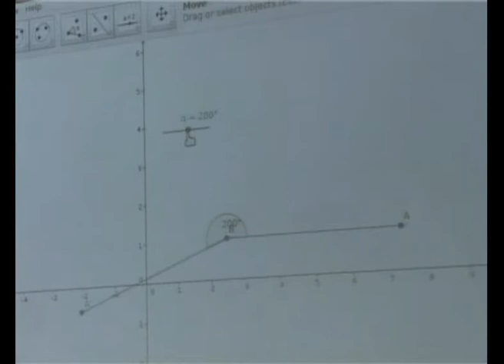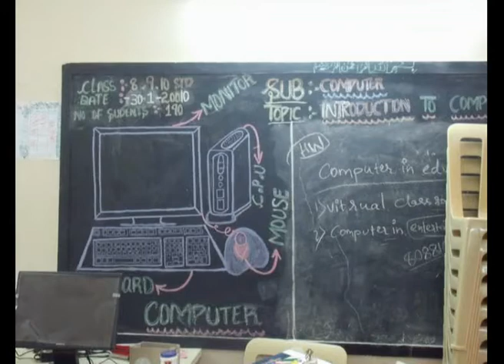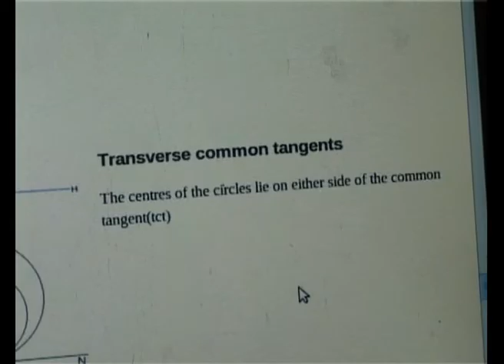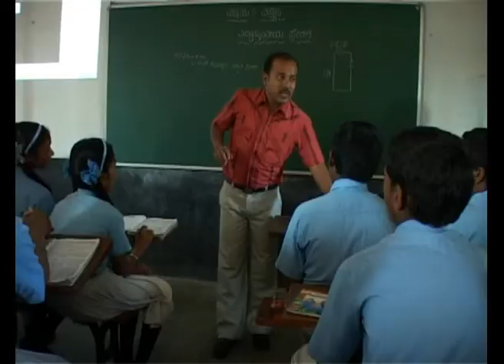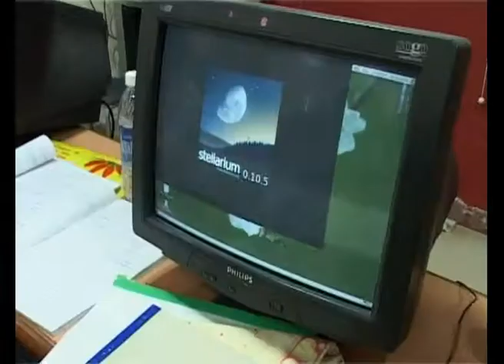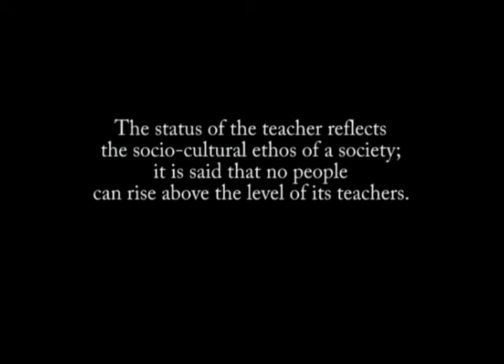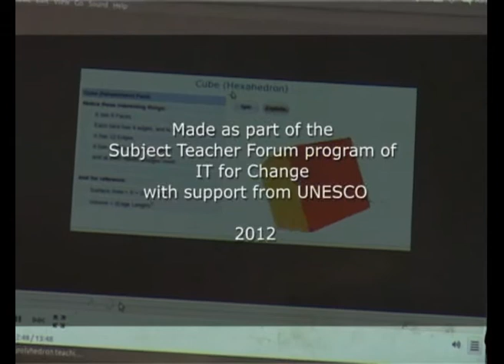Transforming Teacher Education with Public Software (short version)